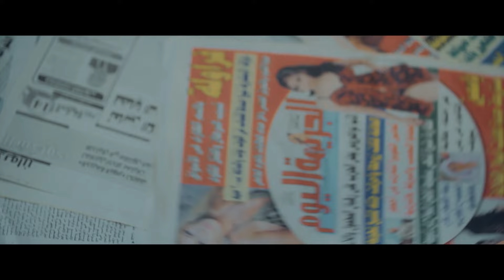مسلسل مريم HD - الحلقة السادسه 6 - بطولة خالد النبوي / هيفاء وهبي - Episode 06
مريم  هو مسلسل من إخراج محمد على وتأليف أيمن سلامة ، تجسد